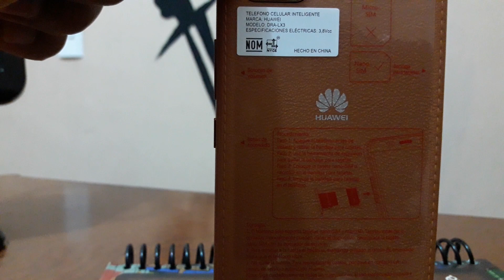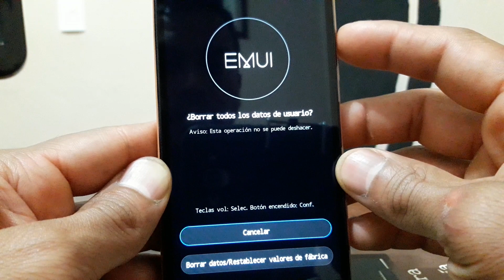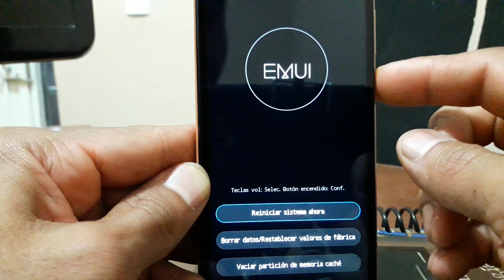HARD RESET HUAWEI Y5 NEO [DRA-LX3]